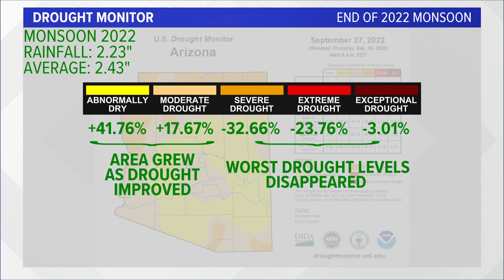How has Monsoon 2022 affected the Arizona drought?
How has Monsoon 2022 affected the Arizona drought? Jamie Kagol takes a look at where the state stands.